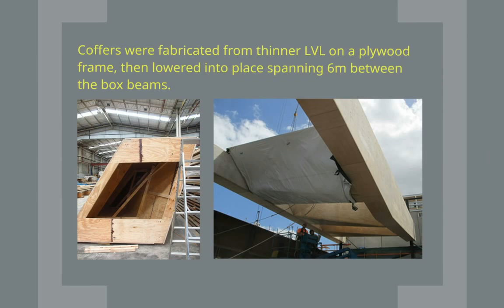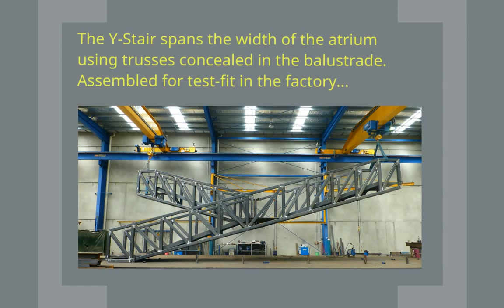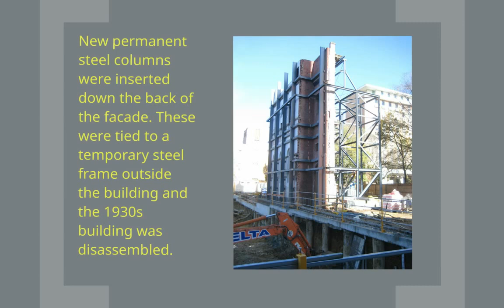Melbourne School of Design Faculty of Architecture, Building and Planning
Built pedagogy: A building designed to teach students about architecture and engineering. Learn 5 key features of the building structure...